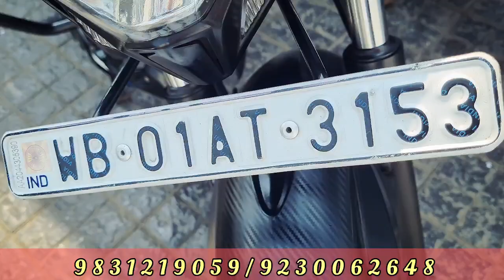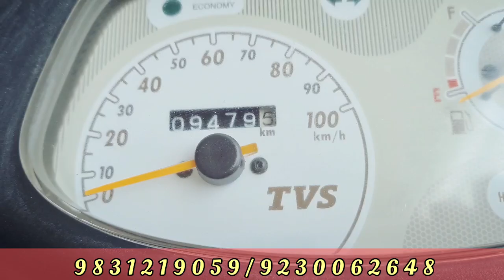Mixed Collection, Fresh Stocks New Collection।